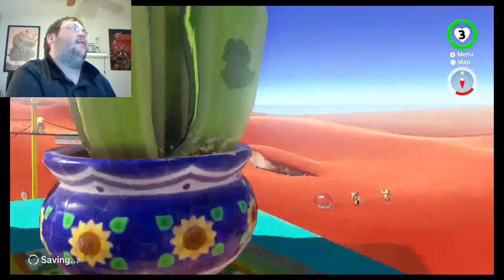Mario Odyssey| Part 10: Finishing Up in the Sand Kingdom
We are pretty done here. For now anyway.